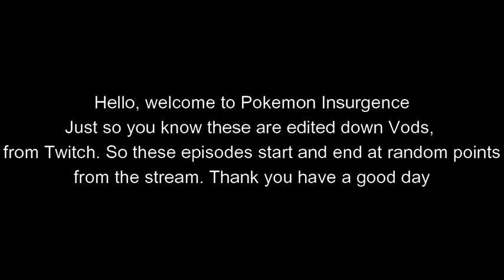Pokemon Insurgence Episode 2: I want that one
Hello everyone, my name is Gamester09.  Let me know if you like this format over my old format.
These are Stream Vods so if you you would like to catch me live go